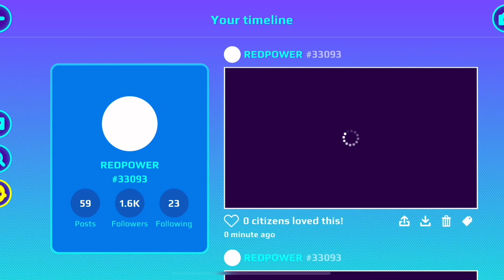YUK BERMAIN KE EXPERIENCE KU YANG TERBARU !! COLOSSEUM IN ROME | GIVEAWAY 1K SUBS |RED POWER | PK XD